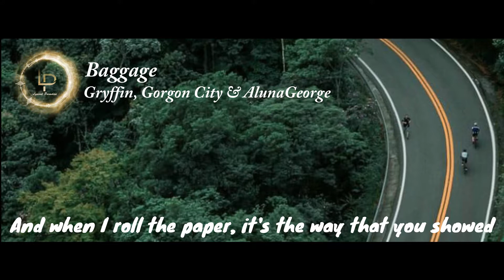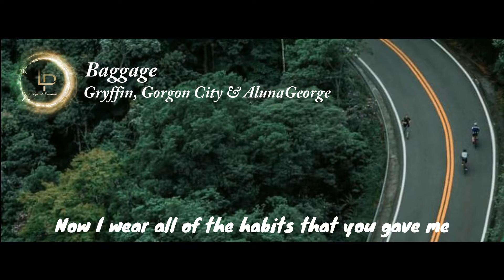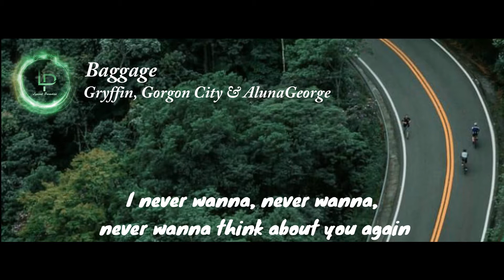Lyrical video of Baggage by Gryffin🎼Lyrics of Baggage by Gryffin 🎼Baggage lyrical video by Gryffin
Your Home For The Best Electronic Music With Lyrics! All videos will be a lyric video with closed captions (CC) and have lyrics in the description. This channel is dedicated to chill trap, electronic pop, chill pop, future bass, indie dance, melodic bass, and the chiller side of EDM and Pop! If I like it, I try my best to share it!

Lyrics:

I moved miles and miles to get out of your space
But I still see your smile, still on every face
And I bring all of the shit I got from you now
Whenever I move on to someone new now
I look out for your grey car, when I'm out on the road
And when I roll the paper, it's the way that you showed
And I wear all of the habits that you gave me
Right next to all the crazy that you made me

[Pre-Chorus]
I never wanna, never wanna, never wanna think about you again
But I do sometimes

[Chorus]
But you left all your baggage in my head
You left all your baggage in my head
You made it impossible to forget
'Cause you left all your baggage in my head
You left all your baggage

[Verse 2]
See I used to be open, I was never afraid
I put all my trust in a feeling
When somebody said "Love", I believed it
Now I wear all of the habits that you gave me

[Bridge]
You made it impossible for me to forget
And I tried, uh-uh